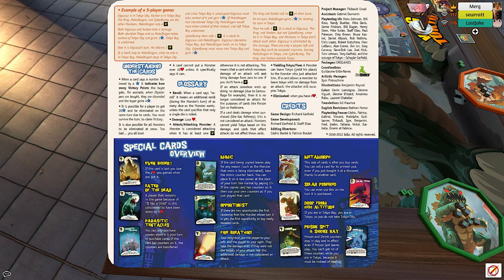Kaiju Salt - Tabletop Simulator: King of Tokyo #2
Livestreamed on July 18.

This game is so salty! Not really. But there is some bit of backstabbing and betrayal, so there's that.

Tabletop Simulator! Where you can simulate a tabletop and play all sorts of games! Let's play a game.